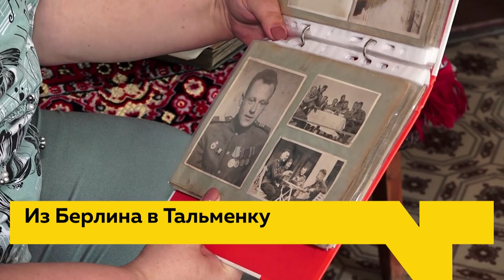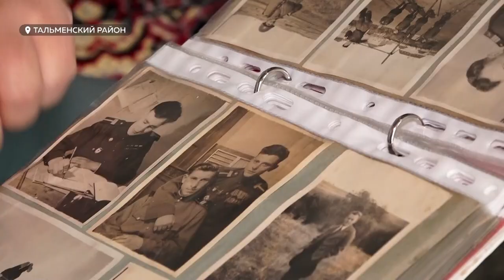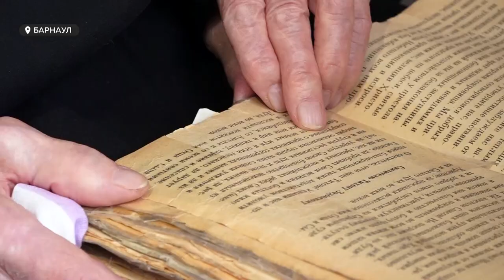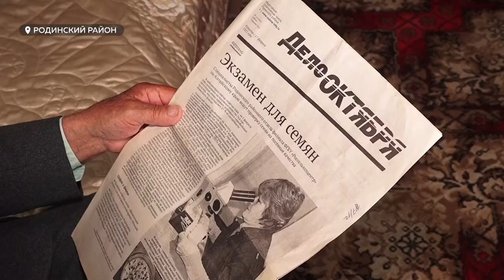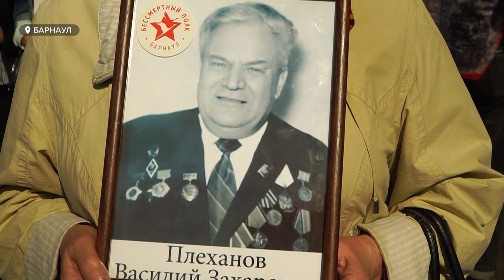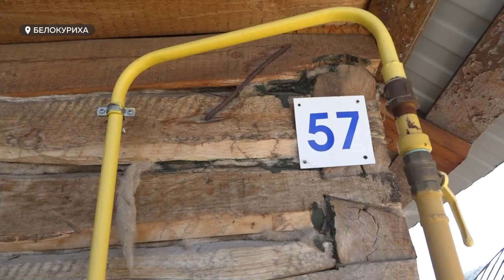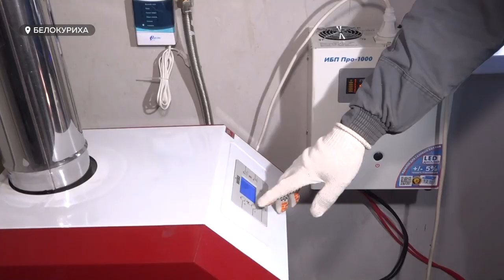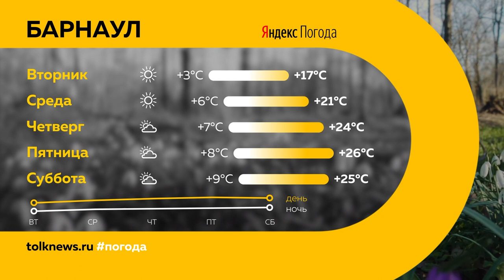«День с Толком». 09.05.2022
Смотрите в выпуске:
- Более пятидесяти тысяч человек вышли на улицы Барнаула с портретами своих героев. Как в краевой столице отметили праздник Великой Победы?
- Даже в этот день он не вспоминает о войне. Как сложилась жизнь 96-летнего ветерана, который, пожив в Берлине, решил уехать в Тальменку?
- Когда время финиша – не главное. Более трёх тысяч человек приняли участие в победном забеге в центре Барнаула

00:00 Анонс
00:53 Парад победы
03:37 Ветеран Фёдор Потапов
07:21 Подарки ветеранам
11:54 Бессмертный полк
14:12 Акция ко Дню Победы
15:15 Песни Великой Победы
17:49 Газопровод в Белокурихе
20:25 Солдатский привал
21:01 Забег «Кольцо победы»
23:51 Прогноз погоды